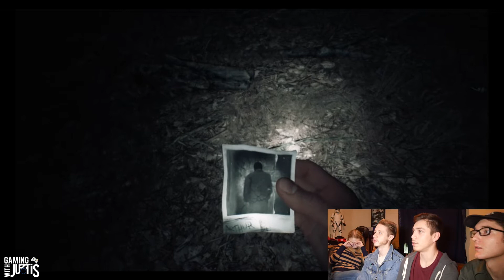BLAIR WITCH - Gameplay and Reaction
In this weeks video Aidan, Cody, Elijah, and Melinda play, "Blair Witch" a horror video game.